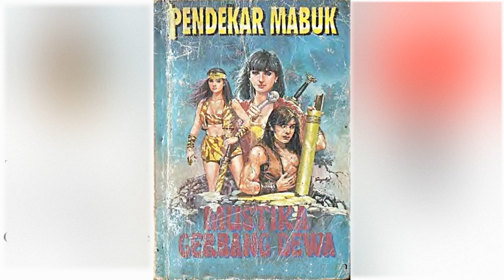Petualangan Suto Sinting 128